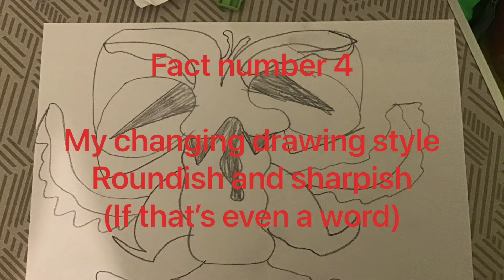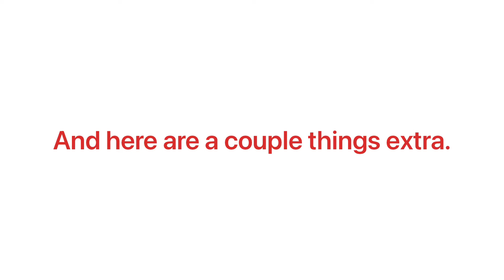5 facts about me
This video is a video about me and actually took a long time to make